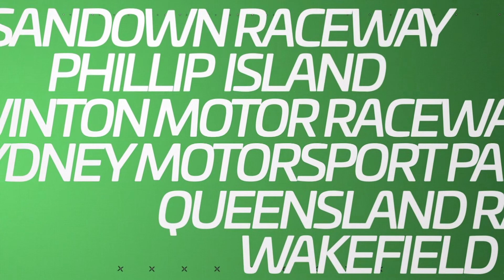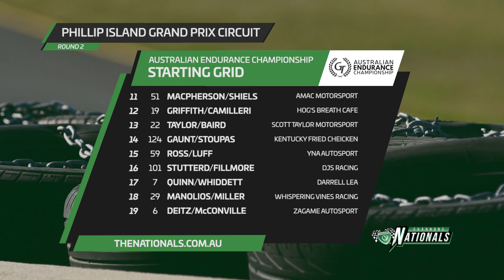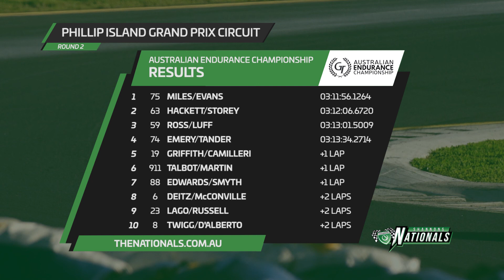Australian Endurance Championship, Rnd1 Phillip Island - May 28, 2017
The opening round of the 2017 CAMS Australian Endurance Championship races into Phillip Island this weekend, as part of the 100th round of the Shannons Nationals.
There were some big names on track celebrating this including, Garth Tander, Warren Luff, International Drift Superstar Mad Mike Whiddet and Max Twigg, who will become just the second man in Australian GT history to chalk up 100 race starts.